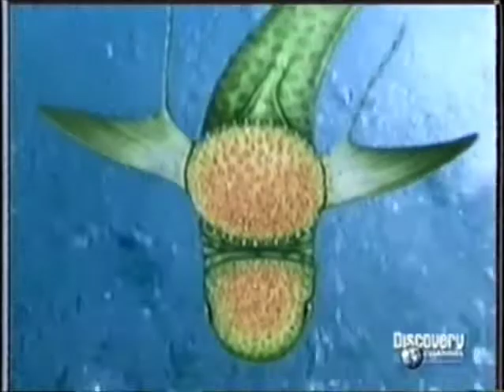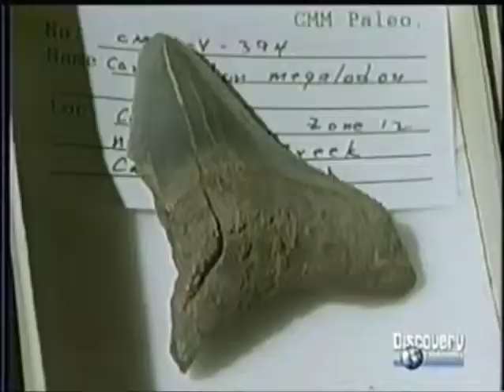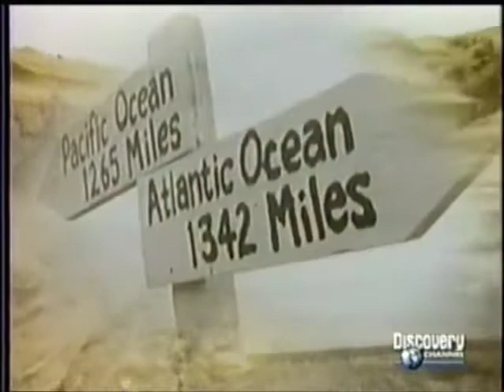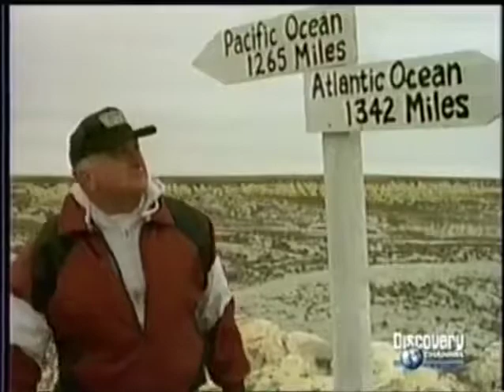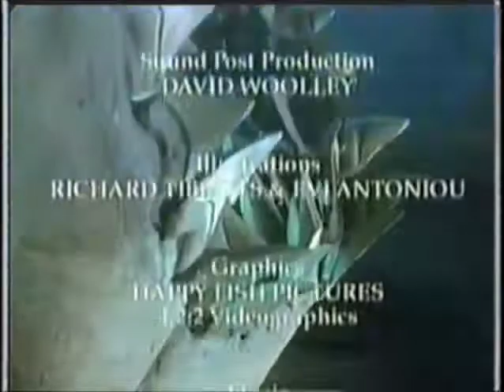DOCUMENTÁRIO PALEOWORLD, TUBARÕES PRÉ HISTÓRICOS DUBLADO PT-BR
Os tubarões sempre foram seres que nos fascinaram, aqui iremos conhecer um pouco mais dos incríveis antepassados do tubarões, conheceremos indivíduos muitas vezes surreais que habitaram os oceanos há milhões de anos.

Categoria: Biologia, Ciência, Paleontologia

Série: PaleoWorld